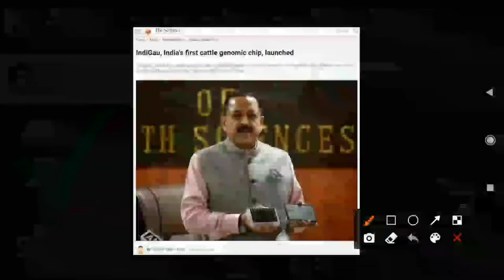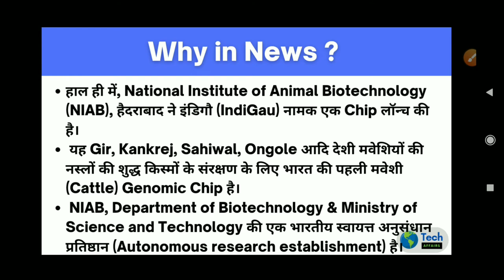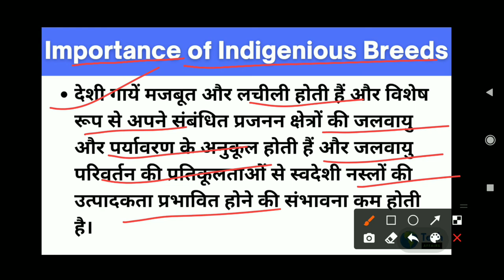NIAB Launched a Chip Called IndiGau | India's first Cattel Genomic Chip | Tech Affairs | UPSC | CSE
In this video, Suraj Sharma teaches you about " NIAB Launched a Chip Called IndiGau | India's first Cattle Genomic Chip | Tech Affairs | UPSC | CSE "

If you want Daily Science and Technology Current affairs PDF, So you w join our whatsApp group.